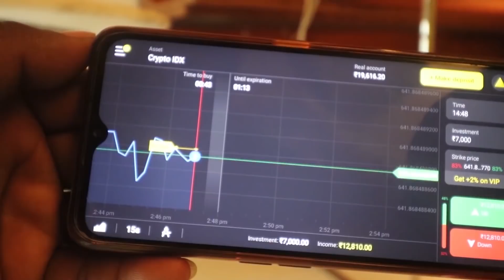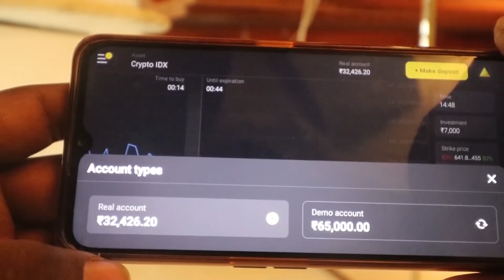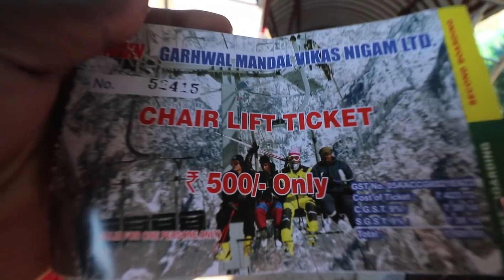Be Aware Of It | A Day In Auli,Joshimath | Skiing ⛷️ For First Time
Asia's Longest Ropeway in Auli Joshi math

Register, trade and get $1000 for a demo account and other bonuses from Binomo

Himalayan Discovery Adventure ( Rafting, camping, trekking, kayaking, cycle tour, Jungle Safari ) - 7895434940

Do watch the old Videos to get a clear picture about this channel and me.

My name is cherry, i make travel videos, lifestyle vlogs,information videos about motorcycle lot more .

Gears I  Use :

GoPro Hero 7 Link to buy

GoPro Hero 7 Mic Adoptor To Buy

GoPro Lavelier Mic

GoPro Hero 4 Mic

Camera I use

Mic I use

Gopro I use

Tripod I use

Gorilla pod I use

Lens I use

Kindle I use

Laptop I use

mobile holder I use

GoPro mic I use

Motivational wall stickers -

You can buy using these links